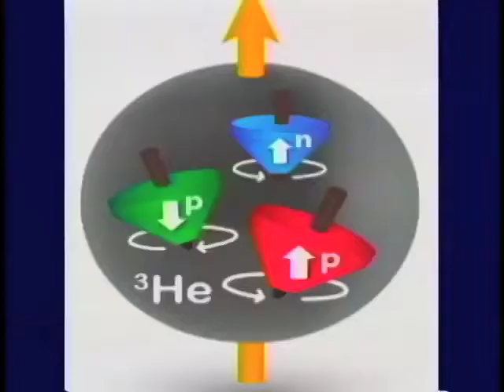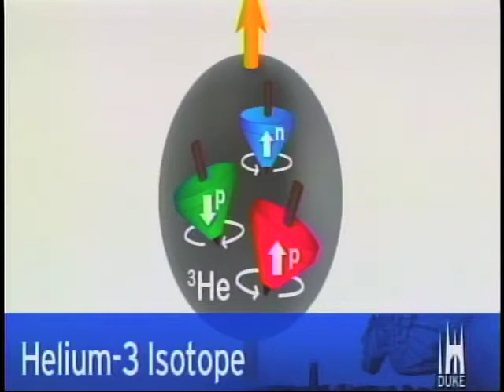Neutrons, Quarks and the Search for a New Force of Nature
Tiny particles can hold big secrets. Haiyan Gao, chair of Duke's physics department, probes inside atoms to study the structure and spin of neutrons. One aim of her research is to design experiments that test for the existence of a new fifth fundamental force of nature, in addition to the strong, weak, electromagnetic and gravitational forces. Gao answers  questions about her research during a live "Office Hours" webcast interview March 15, 2012. Ashley Yeager, a science writer in Duke's Office of News and Communications, conducts the interview.